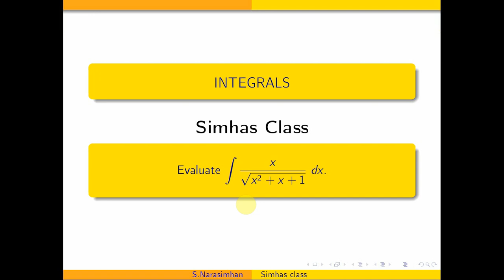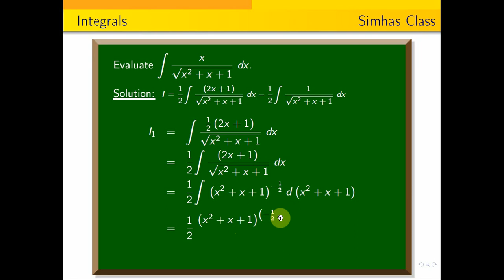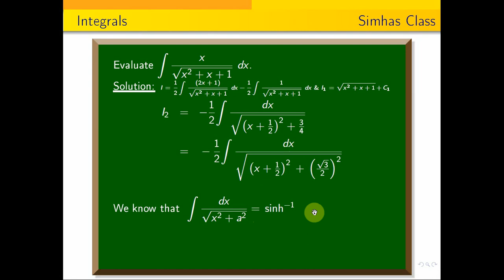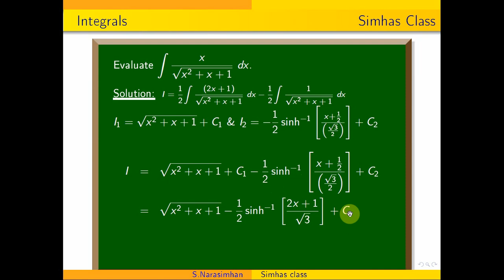Integrals || Evaluate integral of x by \sqrt{x^2+x+1} dx